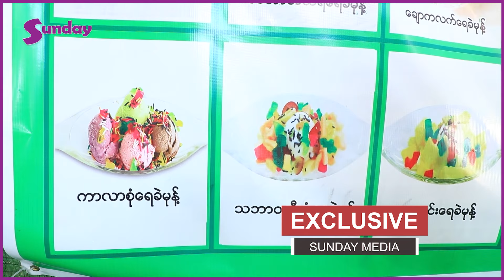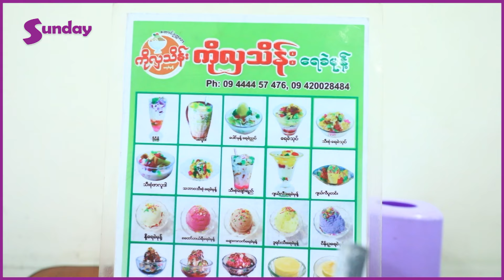ကိုယ့်လက်ထက်မှ နာမည်ပျက်လို့မဖြစ်ဘူးဆိုတဲ့ နာမည်ကြီး ကိုလှသိန်း ရေခဲမုန့်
အဖေလက်ထက်ကတည်းက နာမည်ကြီးခဲ့တာ ကိုယ့်လက်ထက်မှ နာမည်ပျက်လို့မဖြစ်ဘူး ကွာလတီကို ထိန်းရတယ် ဆိုတဲ့ နာမည်ကြီး  ကိုလှသိန်း ရေခဲမုန့် ပိုင်ရှင် ‌‌ဒေါ်၀တုတ်နဲ့ခဏတာ တွေ့ဆုံခိုက်
အနုပညာသတင်းထူးများကို အချိန်နဲ့တစ်ပြေးညီတင်ဆက်ပေးနေတဲ့ Sunday Mediaရဲ့သတင်းထူးများကို ကြည့်ချင်ရင်တော့ Subscribeလုပ်ပြီးဘေးကခေါင်းလောင်းလေးကိုနှိပ်ခဲ့ဖို့မမေ့နဲ့နော်၊။